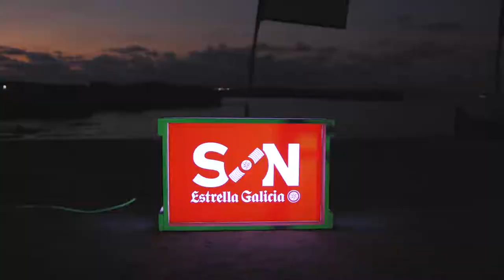SON Estrella Galicia Posidonia - Tendencias.tv #888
Son, sal, sol y mar. Los ingredientes necesarios para que no faltara absolutamente nada. El cartel, el secreto mejor guardado, iba siendo descubierto a medida que avanzaba el fin de semana...